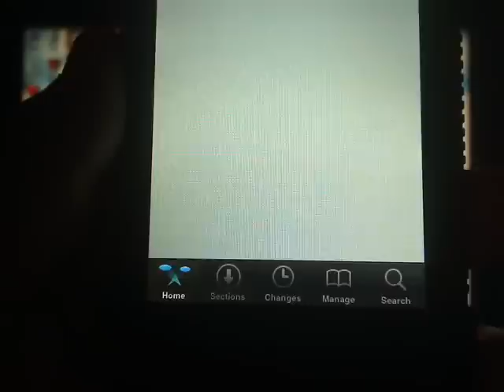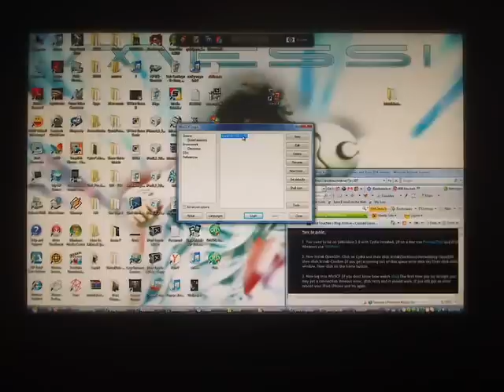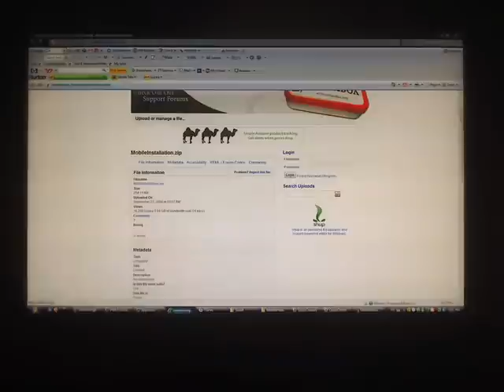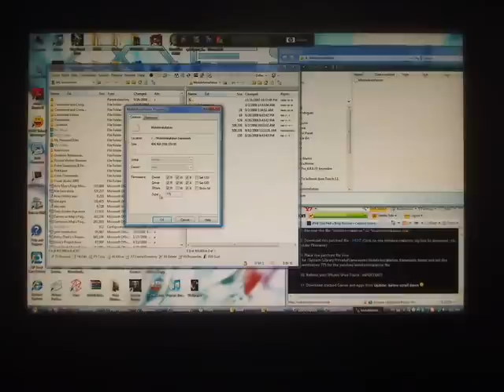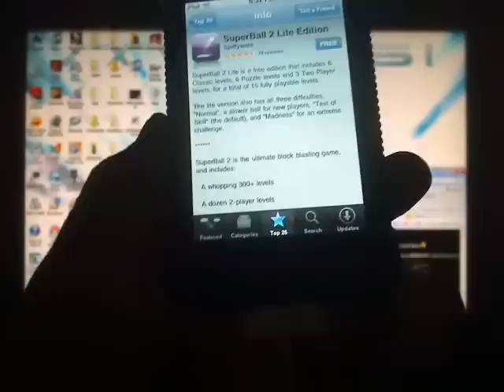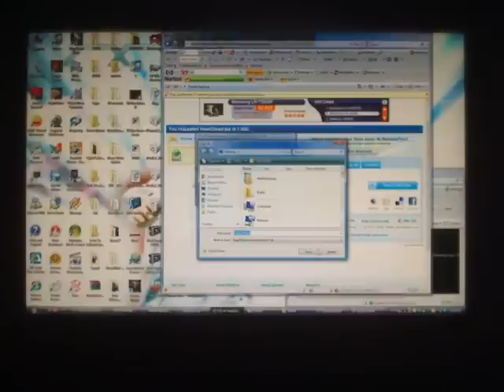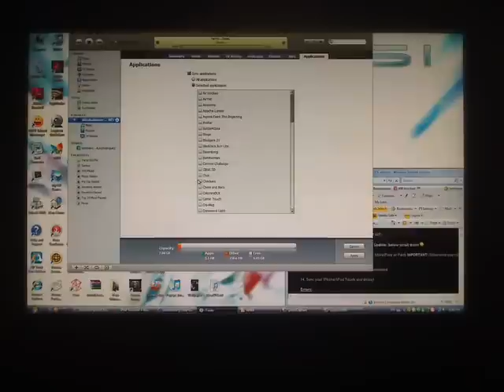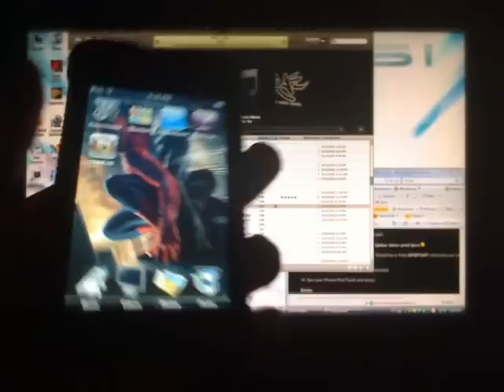How To Add Free App into iPod Touch 2.1 in Spanish HQ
Pasos a Seguir:

1. Necesitan un iPod, iPhone, iPhone 3G Hackeado  Firnmware (versión) 2.1 con el Cydia instalado.

2. En Cydia, instalen OpenSSH .Si no lo encuentran pueden ir por aquí: Cydia/Install/Networking/OpenSSH.

4. Creen un folder llamado Documents en: /var/mobile y cambielen el permiso a 777 como en el video.

5. Creen otro folder llamado Documents en: /var/mobile/Applications y cambielen el permiso a 777 como en el video.

6. Luego vayan a: /System/Library/PrivateFrameworks/MobileInstallation.framework folder

7. Ahi van a cambiar el nombre del archivo MobileInstallation por  MobileInstallation.bak como en el video

8. Descarguen este parche ( hacen click en mobileinstallation.zip) y instálenlo les saldrá un folder.

9. Coloquen este parche en: /System/Library/PrivateFrameworks/MobileInstallation.framework y cambielen el permiso a 775 como en el video (este es el parche no se confundan con el otro archivo MobileInstallation.bak que ustedes ya cambiaron como en el video)

10. Importante :  Apaguen y Vuelvan a prender su iPod Touch / iPhone / iPhone 3G.

11. Muy Importante: Descarguen cualquier juego de APP STORE gratis o pago para que no haiga un error con sus aplicaciones hackeadas( esto se hace una sola vez).

12.Aquí pueden descargar cualquier aplicación que ustedes quieran todo gratis y con las nuevas actualizaciones:

13. Cuando descargues una aplicación hackeada le hacen doble click  y luego lo sincronizan con su iPod/iPhone/iPhone 3G.

Es un poco largo pero vale la pena van a ver k ahorraran mucho dinero :P .

Espero comentarios y subscriciones. SI tienes preguntas o necesitan ayuda x favor haganmelo saber que yo los voy a ayudar.

Mas adelante pondre otras paginas donde puedan descargar mas aplicaciones y todo gratis.

ALeZ RoDriGueZ - LokitoPiruw